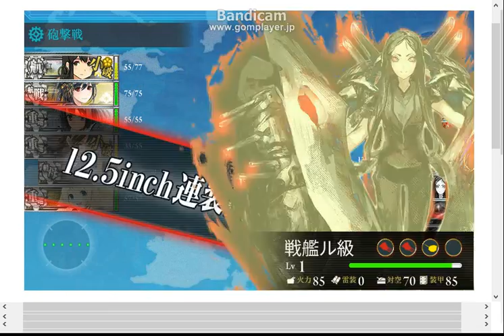艦コレ - 沖ノ島海域（2-4） ボス撃破 - 提督Lv.29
6月28日のボス初挑戦より苦節1ヶ月と2週間、ようやく7月14日に撃破。
（空母1, 航戦1, 軽母1, 重巡3）